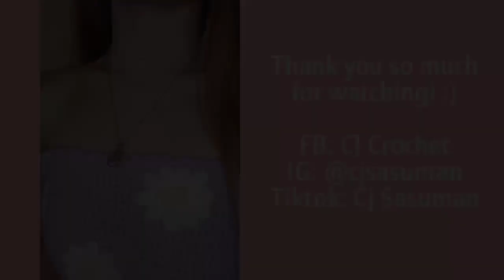Easy Crochet Puff Off Shoulder Top | Crochet Tutorial | CJ Crochet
Post it on your social media accounts, use the hashtag cjcrochet and tag me so that I can give it a heart

Materials used:

Yarn: Milk Cotton
Hook: 3.0mm
Scissor